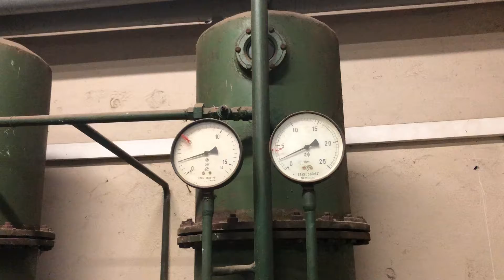OMG. Incredibil statie de dedurizare din 1970. Istoria ne da lectii